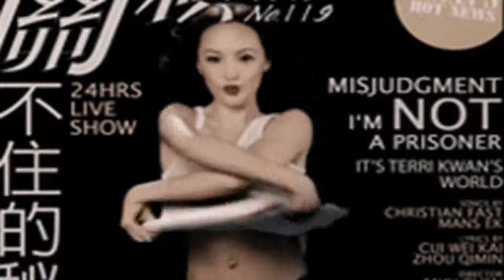misjudgment vr3d audio